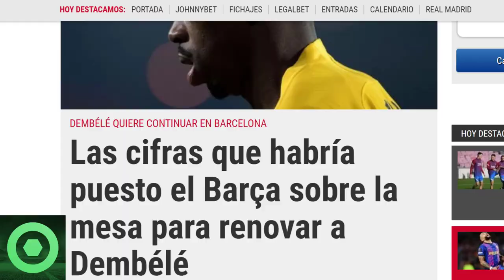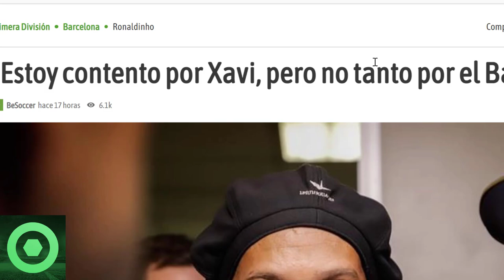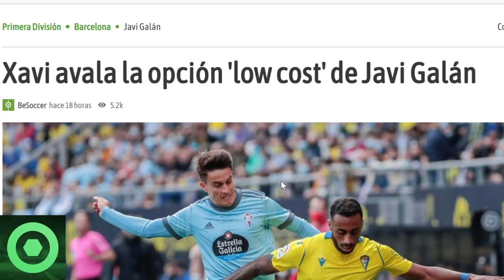🔴¡VAMOS! GRAN NOTICIA para el Barça 🔴 Novedades del FUTURO de Dembelé 🔴 Gavi, Ronaldinho, Xavi 🟥